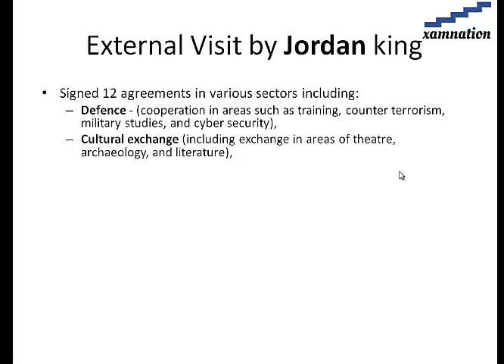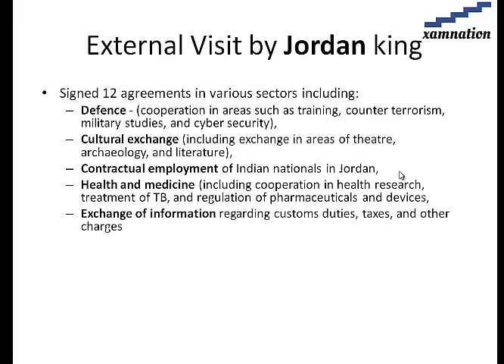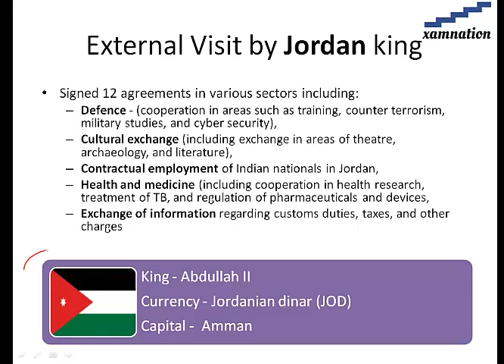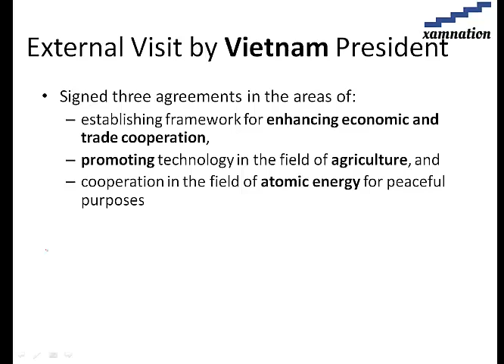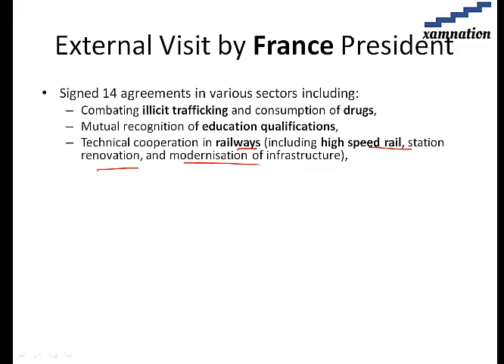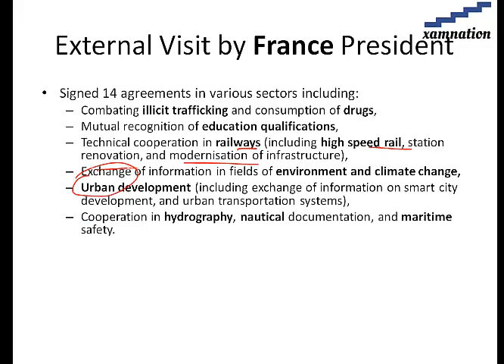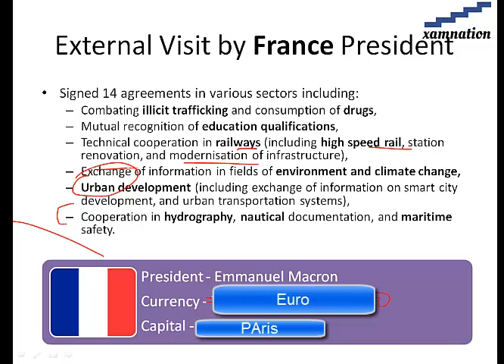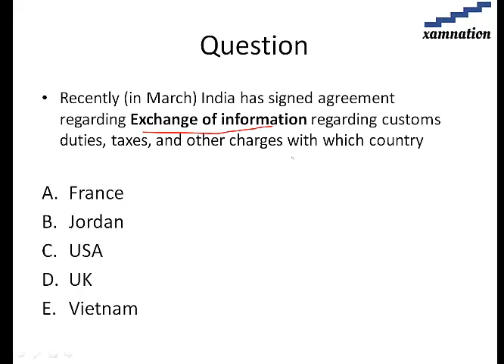International relations- Most Important Foreign External Visits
See important foreign visits (both incoming and outgoing) for boosting international relationship. Most see if you are preparing for UPSC Civil Services, SSC CGL, RBI Grade B, etc